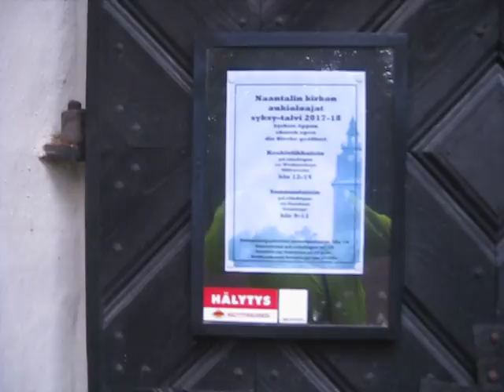Kuvaa Naantalin kirkonmaalta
Tubee !!!